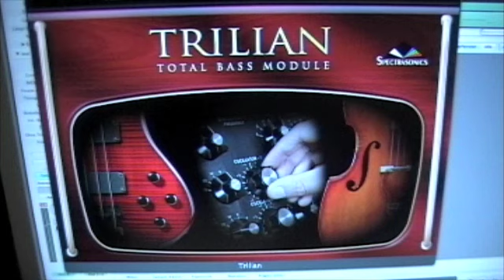Sub Optimized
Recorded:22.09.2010